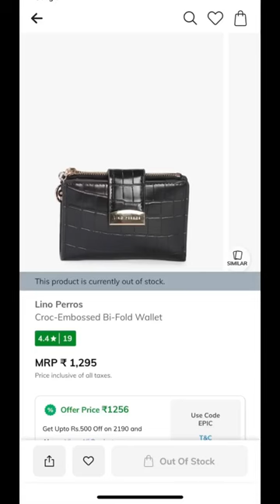Mini Black Wallet